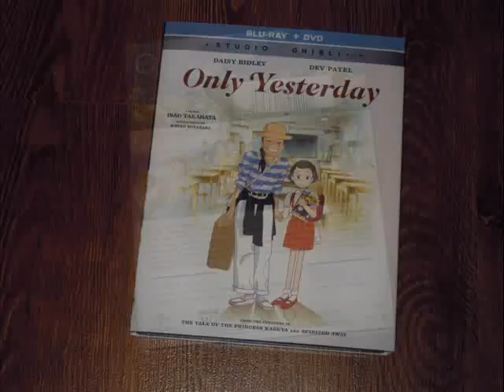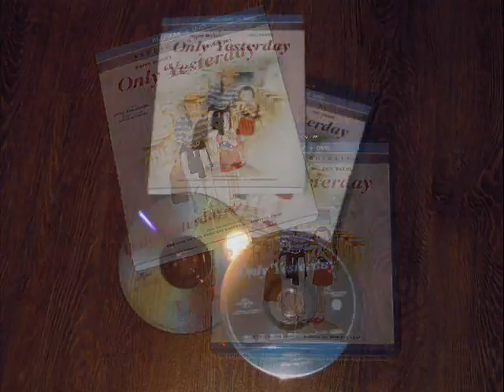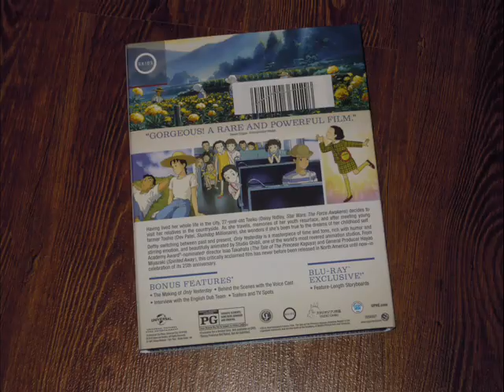Critique Blu-ray/DVD Only Yesterday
Critique du combo Blu-ray/DVD de Only Yesterday par Gilles pour Le film de Isao Takahata est distribué par Universal et met en vedette en anglais les voix de Daisy Ridley et Dev Patel. Sortie en magasins le 5 juillet 2016.